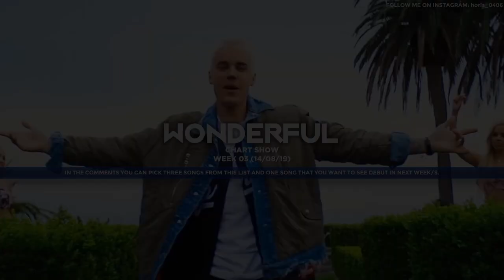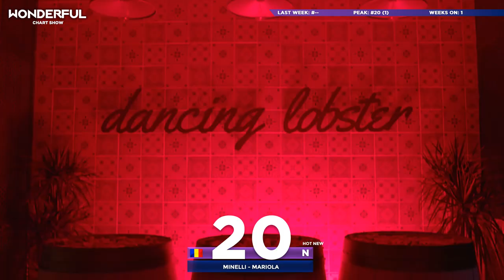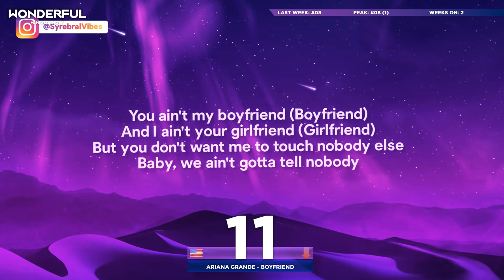TOP 40 // Wonderful Chart Show // Week 3 (14/08/19)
►WELCOME ◄

▸ Welcome to the new show "Chart Show", where we'll find the best songs of each weeks.
▸ In the comment you can write three songs, that you like the most and one your song, that is not in this video.

► TAGS ◄